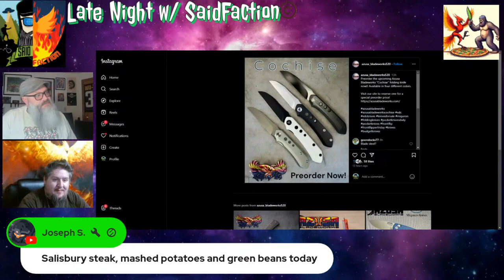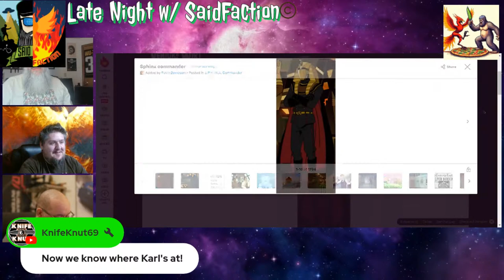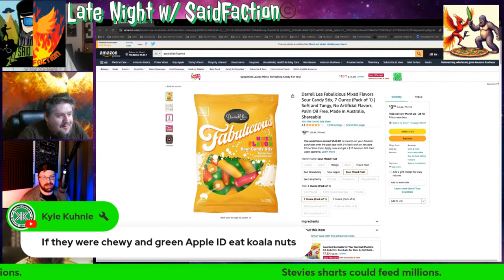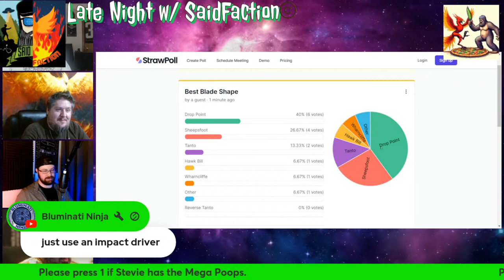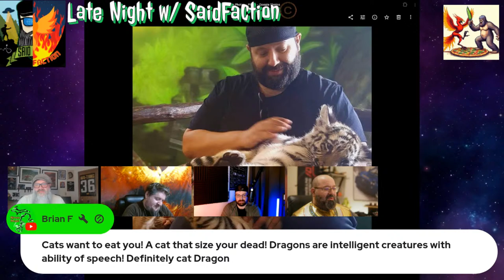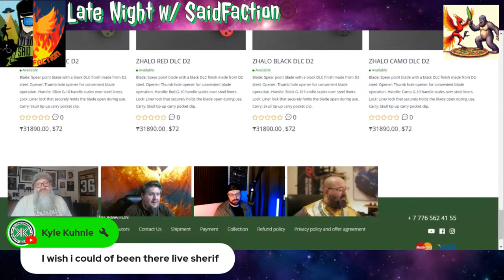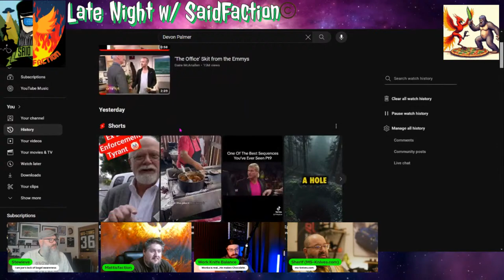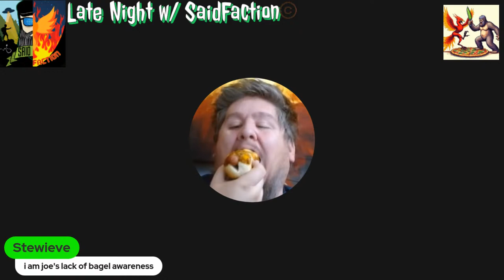Late Night w/ SaidFaction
SaidFaction is a dynamic duo consisting of Said Stevie and Mattisfaction (also known as Marty). They join forces to create entertaining content for their audience. Said Stevie, a Pacific Northwest native and outdoor enthusiast, brings his adventurous spirit and a pickle-free attitude to the table. Mattisfaction, a world-renowned knife designer and hot dog connoisseur, adds his creative flair and love for all things knives. Every Friday at 10:15 pm Pacific, they host the weekly livestream "Late Night w/ SaidFaction" on YouTube, sharing their experiences, exploring interesting topics, and showcasing Marty's impressive knife designs. With their unique blend of humor and camaraderie, SaidFaction has built a community that enjoys their lively conversations and fun-filled banter. When not livestreaming, Said Stevie can be found hiking in the mountains, while Mattisfaction is busy designing innovative knives and enjoying well-deserved naps on his couch, with a bottle of mustard nearby.

- BeUp Store - All profits go directly to Jason Brown's Family
- Kyle sharpens?
Looking for a razor sharp edge on one of your knives? Hit up Kyle Kuhnle at Klingenworks Quality Sharpening. Use code "squatchdong" to receive a very awkward response!